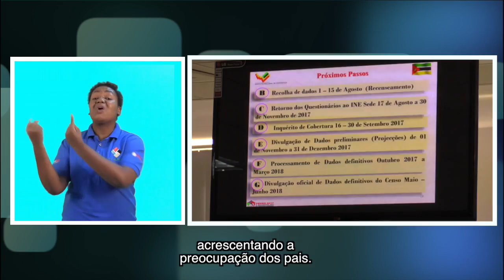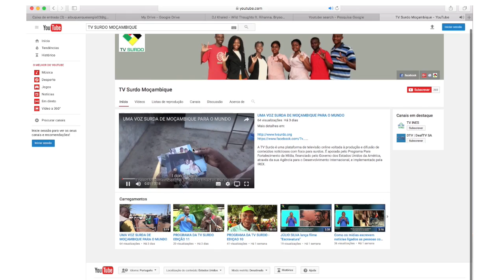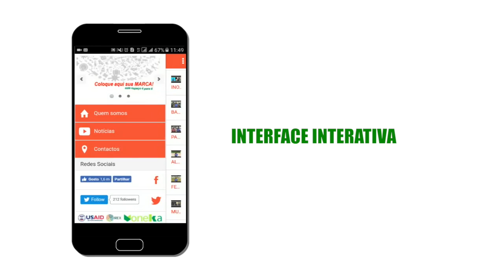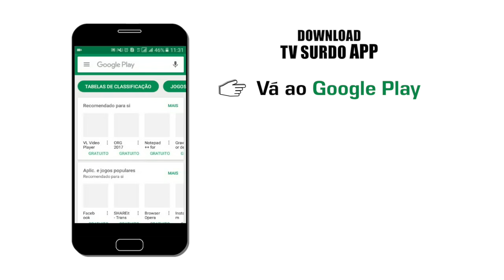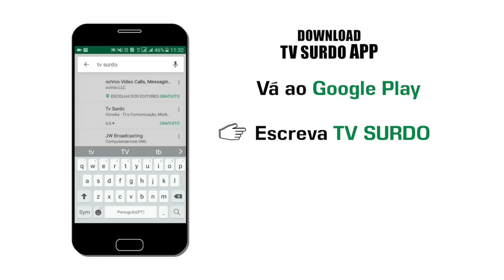PROGRAMA DA TV SURDO - 24/07/2017